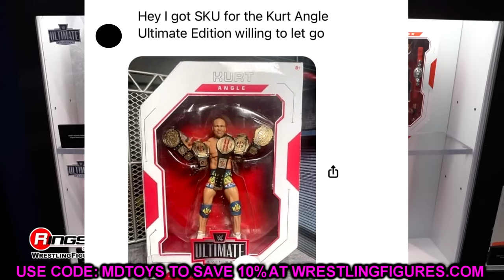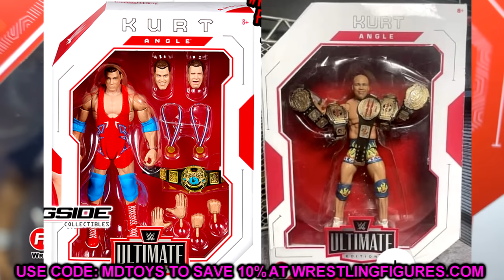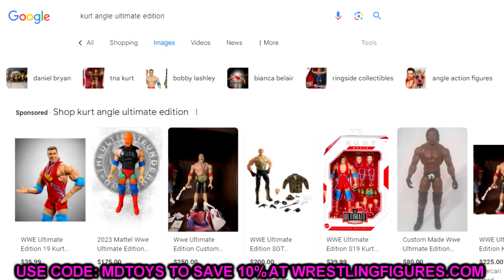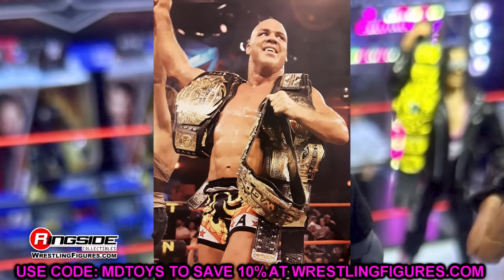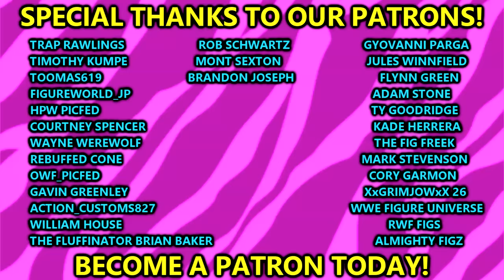Guy Tries To SCAM With FAKE WWE Figure